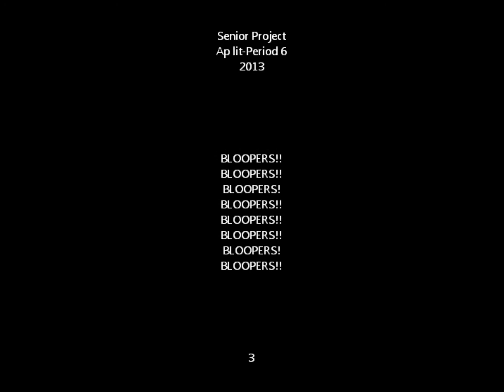That 70s Rehab Center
AP lit Senior Project
2013